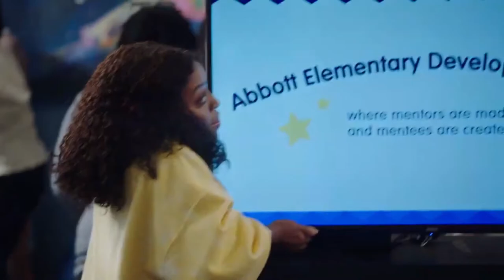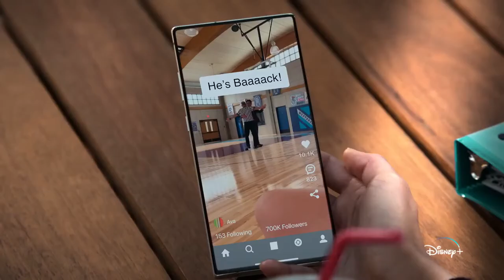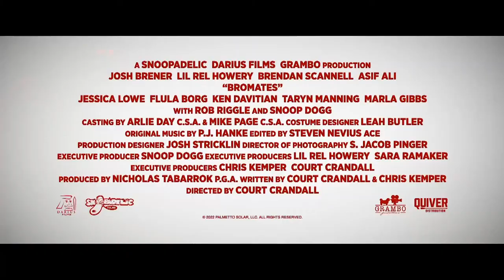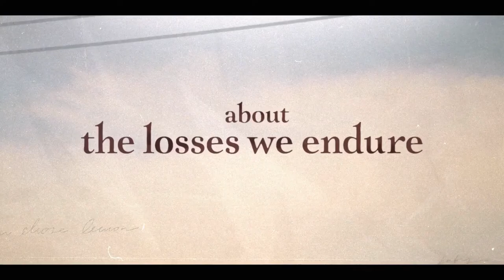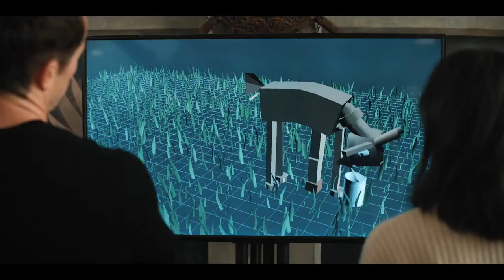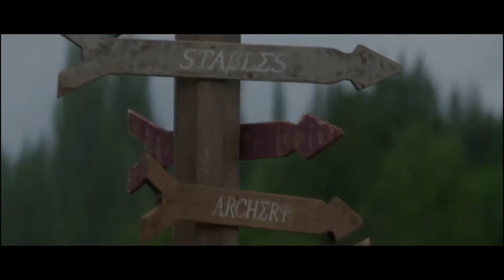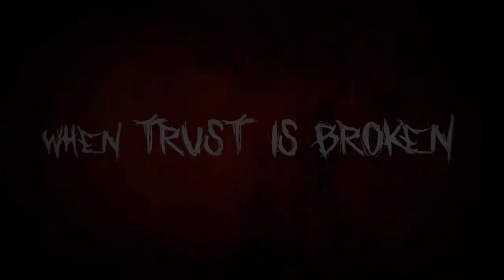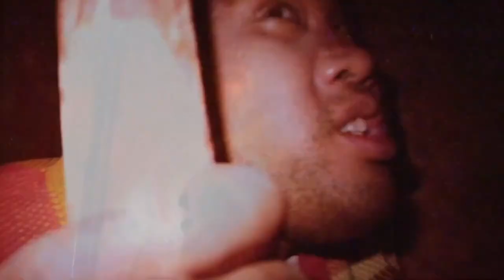New Movies and Series Trailers 2022 (WEEK # 37)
00:02   A Friend of the Family (9 episodes) | USA (2022)
Creator: Nick Antosca
Stars: Jake Lacy, Anna Paquin, Colin Hanks, Mckenna Grace, Hendrix Yancey, Mila Harris, Maggie Sonniey, Lio Tipton and others

02:18   Abbot Elementary (season 2; 22 episodes) | USA (2022)
Creator: Quinta Brunson
Stars: Janelle James, Quinta Brunson, Tyler James Williams, Lisa Ann Walter, Chris Perfetti, Sheryl Lee Ralph and others

04:05   Alaska Daily | Canada, USA (2022)
Creator: Tom McCarthy
Stars: Hilary Swank, Jeff Perry, Grace Dove, Matt Malloy, Meredith Holzman, Ami Park, Craig Frank, Pablo Castelblanco and others

06:09   American Murderer | USA (2022)
Director: Matthew Gentile
Writer: Matthew Gentile
Stars: Tom Pelphrey, Ryan Phillippe, Idina Menzel, Paul Schneider, Shantel VanSanten, Moises Arias, Jacki Weaver and others

07:54   Big Shot (season 2; 10 episodes) | USA (2022)
Creators: Brad Garrett, David E. Kelley, Dean Lorey
Stars: John Stamos, Cricket Wampler, Darcy Rose Byrnes, Jessalyn Gilsig, Sophia Mitri Schloss, Nell Verlaque and others

10:10   Bring It On Cheer or Die | USA (2022)
Director: Karen Lam
Writers: Alyson Fouse (story), Rebekah McKendry, Dana Schwartz
Stars: Alexandra Beaton, Missi Pyle, Tiera Skovbye, Kerri Medders, Marlowe Zimmerman, Sam Robert Muik and others

10:47   Bromates | USA (2022)
Director: Court Crandall
Writers: Court Crandall, Chris Kemper
Stars: Asif Ali, Harvey J. Alperin, Aris Alvarado, Ruby June Arnold, Marcie Barkin, Nancy Berggren, Flula Borg and others

12:27   Corsage | Austria, France, Germany, Luxemburg (2022)
Director: Marie Kreutzer
Writer: Marie Kreutzer
Stars: Colin Morgan, Vicky Krieps, Finnegan Oldfield, Jeanne Werner, Aaron Friesz, Alma Hasun, Katharina Lorenz and others

14:49   Dear Zoe | USA (2022)
Director: Gren Wells
Writers: Philip Beard (novel), Marc Lhormer (screenplay), Melissa Martin (screenplay)
Stars: Sadie Sink, Theo Rossi, Jessica Capshaw, Justin Bartha, Kweku Collins, Vivien Lyra Blair, and others

17:03   Detective Knight Rogue | USA (2022)
Director: Edward Drake
Writers: Edward Drake, Corey Large
Stars: Bruce Willis, Lochlyn Munro, Corey Large, Beau Mirchoff, Michael Eklund, Cody Kearsley and others

18:57   Devil's Workshop | USA (2022)
Director: Chris von Hoffmann
Writer: Chris von Hoffmann
Stars: Radha Mitchell, Timothy Granaderos, Emile Hirsch, Sarah Coffey, Brooke Ramirez, Chris von Hoffmann and others

21:04   Ghosts (season 2) | UK, USA (2022)
Creators: Joe Port (developed for American television by), Joe Wiseman (developed for American television by)
Stars: Rose McIver, Utkarsh Ambudkar, Asher Grodman, Brandon Scott Jones, Danielle Pinnock and others

21:30   Grimcutty | USA (2022)
Director: John Ross
Writer: John Ross
Stars: Sara Wolfkin, dShannyn Sossamon, Usman Ally, Callan Farris, Brenda Schmid, Joel Ezra Hebner and others

23:48   Matriarch | USA (2022)
Director: Ben Steiner
Writer: Ben Steiner
Stars: Jemima Rooper, Kate Dickie, Sarah Paul, Simon Meacock, Christina Cole, Franc Ashman and others

25:38   Mythic Quest: Raven's Banquet (season 3; 10 episodes) | USA (2022)
Creators: Charlie Day, Megan Ganz, Rob McElhenney
Stars: Rob McElhenney, Charlotte Nicdao, Jessie Ennis, Ashly Burch,Imani Hakim, David Hornsby and others

27:52   Percy Jackson and the Olympians | USA (2023)
Stars: Walker Scobell, Leah Jeffries, Aryan Simhadri, Megan Mullally, Jason Mantzoukas, Virginia Kull and others

28:49   Possesion (Forbannelsen) | Norway (2022)
Director: Henrik Martin Dahlsbakken
Writer: Henrik Martin Dahlsbakken
Stars: Jan Sælid, Eva Nergård, Tarjei Sandvik Moe, Anna Filippa Hjarne, Dennis Storhøi and others

30:22   Satanic Hispanics | USA (2022)
Directors: Alejandro Brugués, Mike Mendez, Demian Rugna
Writers: Pete Barnstrom, Alejandro Mendez, Lino K. Villa
Stars: Patricia Velasquez, Greg Grunberg, Efren Ramirez, Hemky Madera, Morgana Ignis and others

31:47   Shantaram (12 episodes) | USA (2022)
Stars: Antonia Desplat, Elektra Kilbey, Charlie Hunnam, Alexander Siddig, Sujaya Dasgupta and others

33:58   The Rookie Feds (6 episodes) | USA (2022)
Creators: Alexi Hawley (co-creator), Terence Paul Winter (co-creator)
Stars: Niecy Nash, Britt Robertson, Kevin Zegers, Felix Solis, James Lesure, Nathan Fillion and others

36:15   The Santa Clauses (5 episodes) | USA (2022)
Stars: Mia Lynn Bangunan, Tim Allen, Elizabeth Mitchell, Kal Penn, Matilda Lawler, Austin Kane, Dempsey Gibson and others

37:24   They Turned Us Into Killers | USA (2022)
Director: Thomas Walton
Writer: Thomas Walton
Stars: Taryn Manning, Scout Taylor-Compton, Michael Berryman, Bill Moseley, Kane Hodder, Lauren Francesca and others

39:13   V/H/S/99 | USA (2022)
Directors: Flying Lotus, Maggie Levin, Tyler MacIntyre
Writers: Zoe Cooper, Flying Lotus, Maggie Levin,
Stars: Kim Abunuwara, Duncan Anderson, Kyle Bales, Verona Blue, Archelaus Crisanto and others